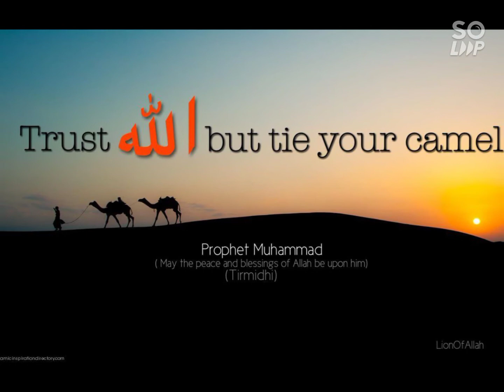Rasoolehuda |Ameena Hameed vp|Hameed sir karasheri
lyrics : Hameed sir karasheri